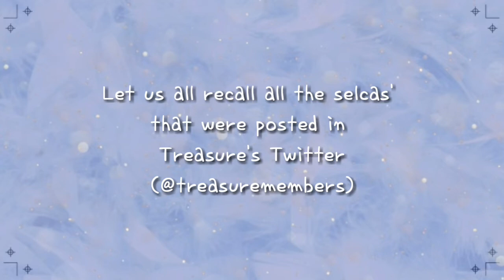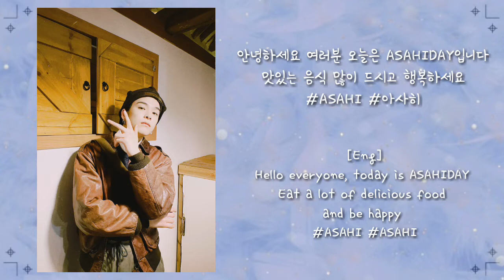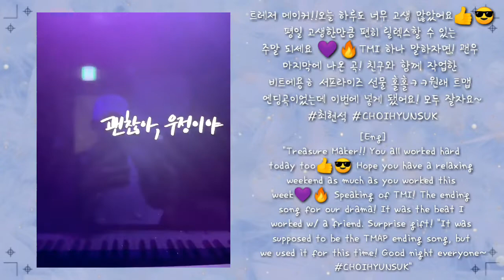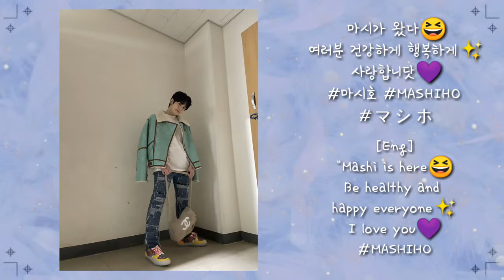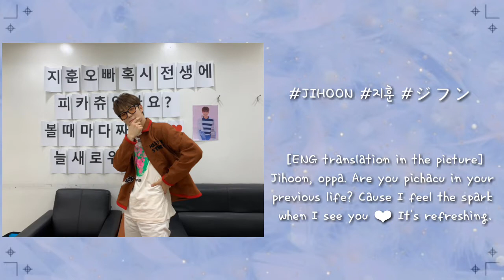TREASURE - Twitter Update (Mar. 1-10) - Pics/Vids with Caption trans in Eng | TEU-Maker Watanabe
TREASURE TWITTER UPDATE COMPILATION MARCH 1 TO 10, 2021
Teu-ha~ This video's content is about treasure's twitter update From March 1 to 10, 2021.

I'll be posting the succeeding updates in their twitter soon! ❤

stan TREASURE! 💎💎💎